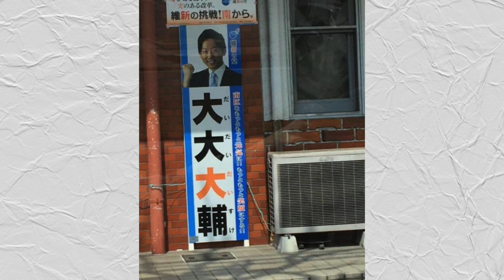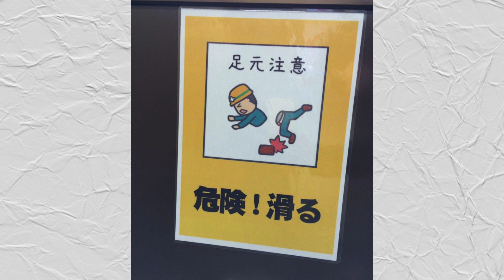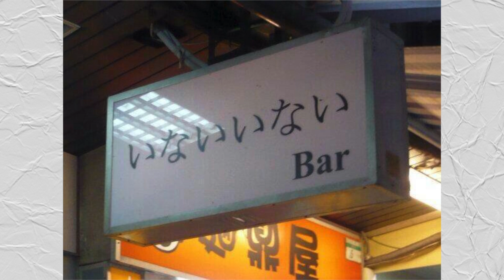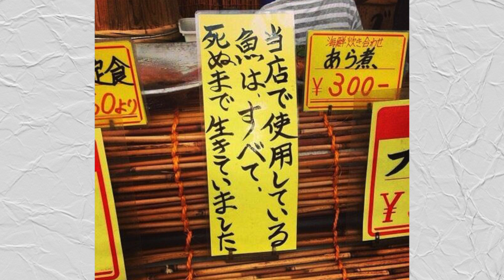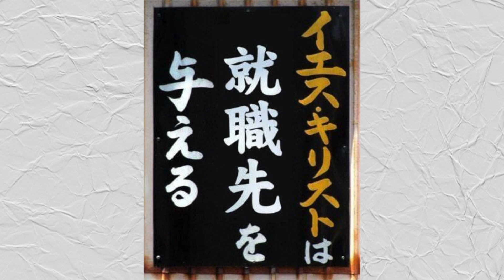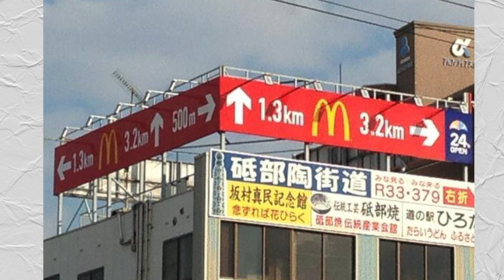狙いすぎて怖くなった看板